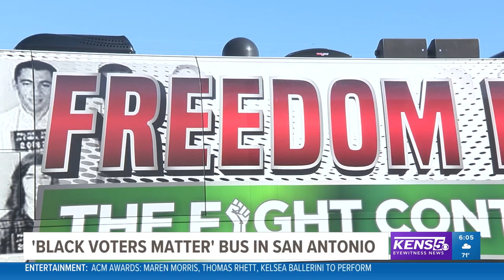Black Voters Matter is in TX for Early Voting